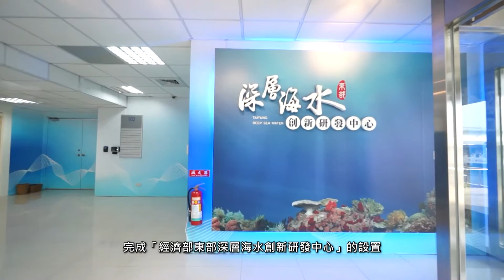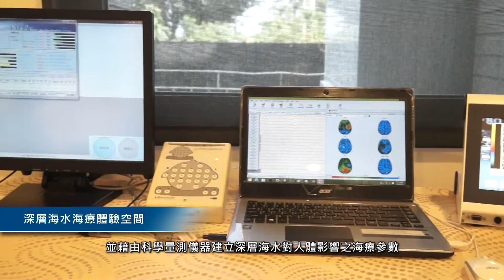2015 臺東深層海水中心形象影片